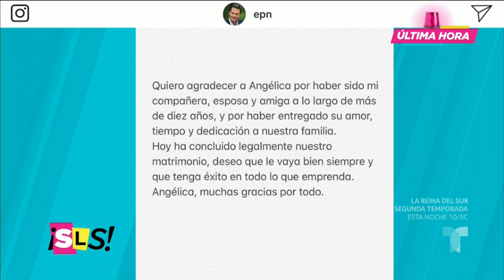Peña Nieto oficializó su divorcio de ‘La Gaviota’ | Suelta La Sopa | Entretenimiento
Video oficial de Telemundo Suelta La Sopa. El expresidente Enrique Peña Nieto oficializó su divorcio de Angélica Rivera con un mensaje que parece una respuesta a un post de ‘La Gaviota’.